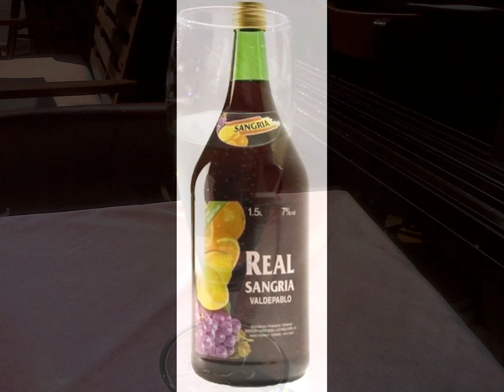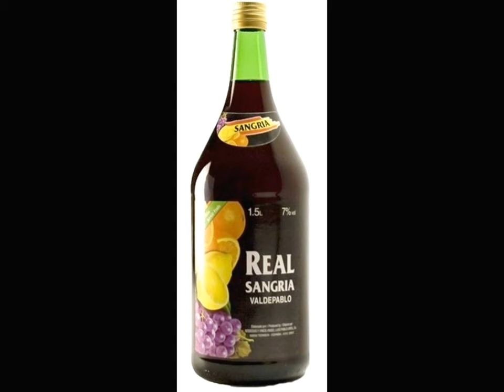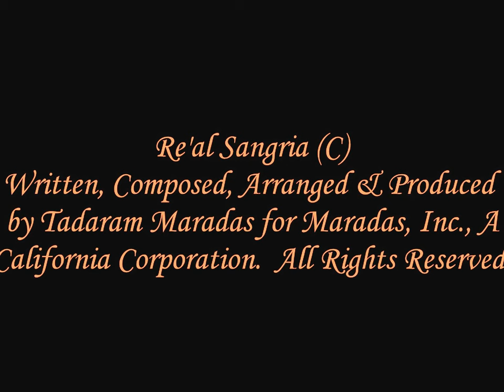Re' al Sangria (C)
Re' al Sangria ©

1st Verse:

I remember the first time you touched my lips, what a sweet taste you left on my tongue, and the fresh scent of grapes, lifted my spirits, and my heart was sprung,

Blood Red and free flowing, I am intoxicated by your taste, you bring me up never down, and take me to my special place,

Cerveza doesn't take me to this place, where I feel like I can be free, but the Sangria takes me high, where I find the best in me,

Sangria you make me smile, because you feel good to me inside, you give me the heart of a child, and my feelings I cannot hide,

So come on in, stay with me, sit down and make your-self at home, make me happy, make me smile, stay with me, and I'll never be alone,

Chorus:

Another taste, another sip, your sweet embrace is upon my lips, chill it down, my heart is found, in your taste, sip after sip,

Ad Lib and Fade

DDD -- Digital, Digital, Digital

Written, Arranged, Composed, and Produced by Tadaram Alasadro Maradas

Single by Tadaram Maradas
from the album   Free
Released   2012
Format    CD & MP3
R & B,   Pop
Length    10:05   (Album Version)   10:04
Label     Maradas, Inc
Writer(s)   Tadaram Maradas
Producer   Tadaram Maradas

{{Persondata
|NAME=Williams, David T
|ALTERNATIVE NAMES = Maradas, Tadaram Alasadro
|SHORT DESCRIPTION = American Author
|DATE OF BIRTH = February 25, 1964
|PLACE OF BIRTH =[[Milton, Florida]], United States
{{DEFAULTSORT:Maradas, Tadaram Alasadro}}

[[Category:Artist]]
[[Category:Literary Artist]]
[[Category:Musical Artist]]
[[Category:Sergeant First Class]]
[[Category:SFC]]
[[Category:NCO]]
[[Category:NCO Corps]]
[[Category:Non Commissioned Officer]]
[[Category:African American]]
[[Category:College Graduate]]
[[Category:Executive]]
[[Category:Professional]]
[[Category:Entrepreneur]]
[[Category:Chief Executive Officer]]
[[Category:Corporation President]]
[[Category:United States Army]]
[[Category:Military Retirees]]
[[Category:African American Military Personnel]]
[[Category:American Military Personnel of the Iraq War]]
[[Category:American Military Personnel of the Afghanistan War]]
[[Category:1964 Births]]
[[Category:David T Williams]]
[[Category:Tadaram Maradas]]
[[Category:Author]]
[[Category:Lyricist]]
[[Category:Writer]]